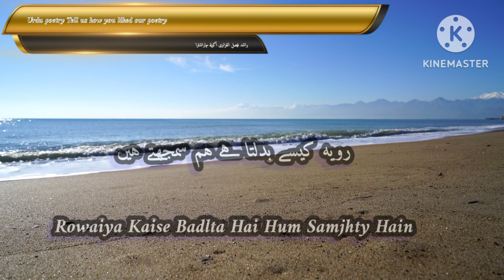اردو شاعری Urdu English Poetry. Rashid Faisal Al-Ghazawi